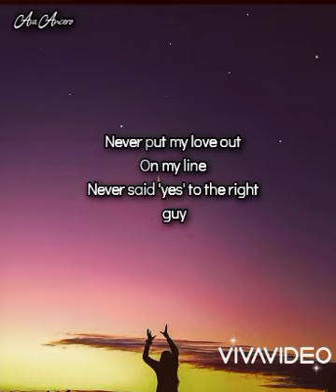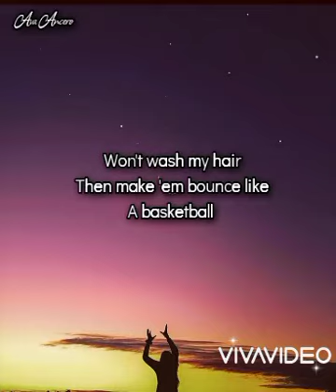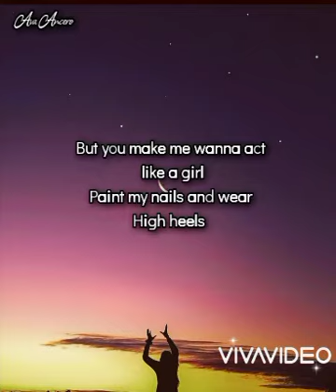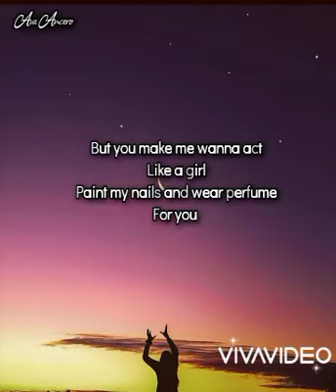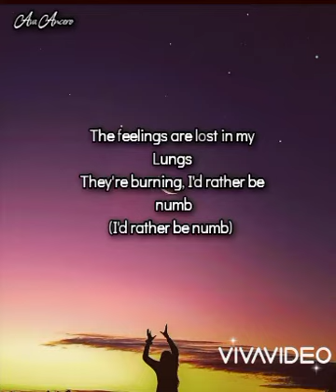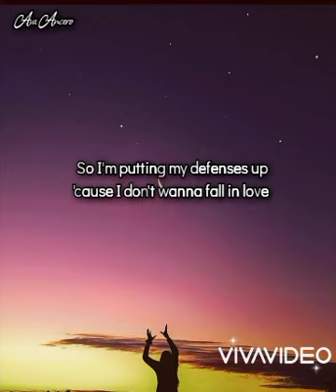DEMI LOVATO//HEART ATTACK (lyrics)